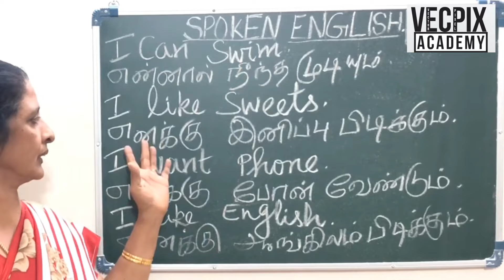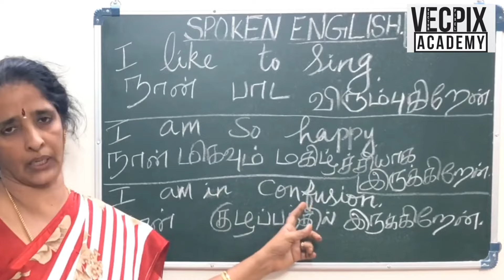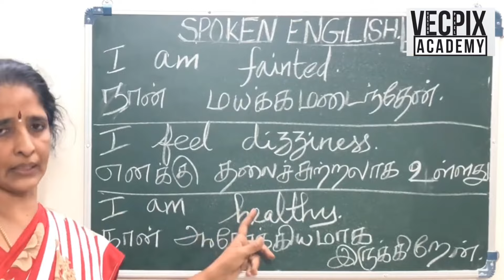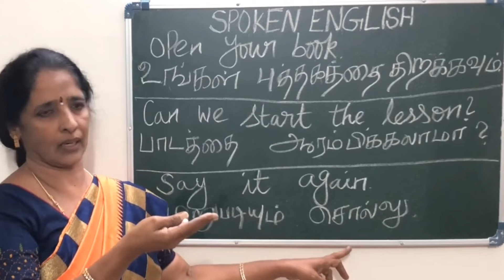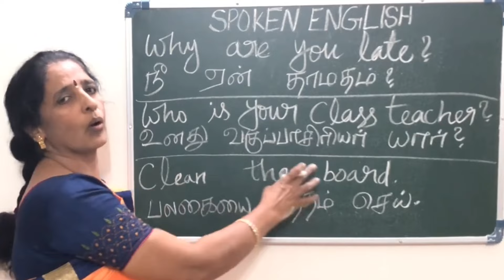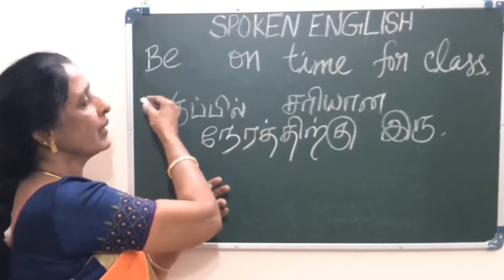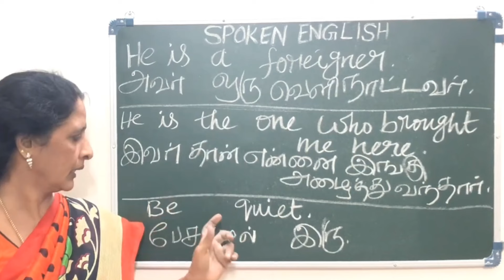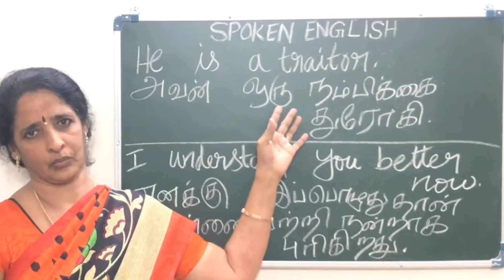How to Speak Write and Learn daily sentences in English & Tamil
howto “Speak, Write and Learn” sentences in English & Tamil